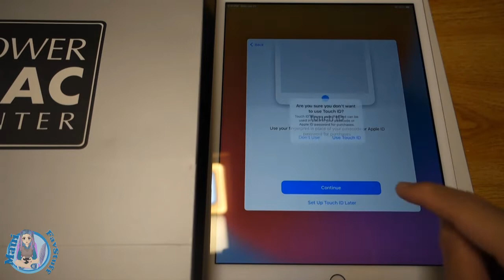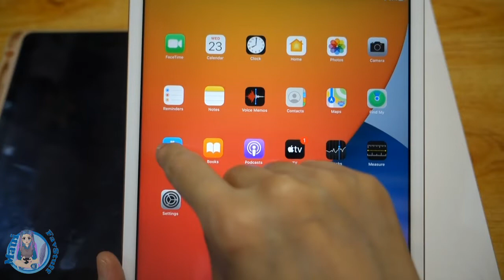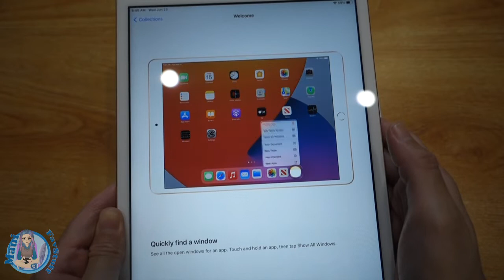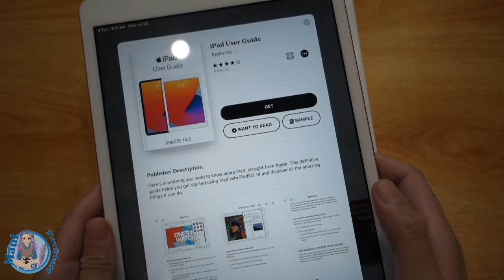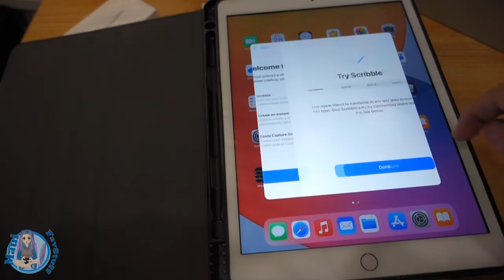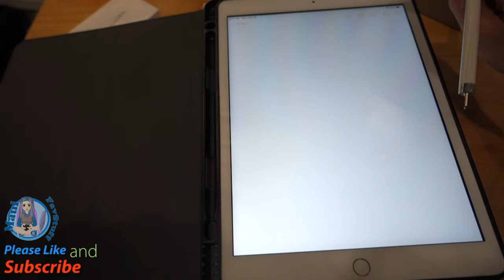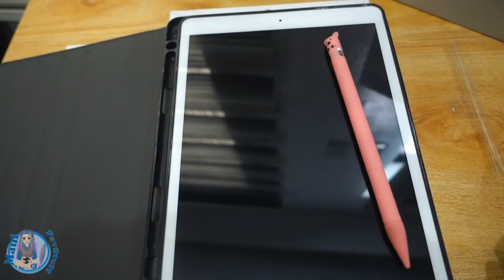New iPad 8th Gen and Apple Pencil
Unboxing new iPad 8th gen and apple pen.
Also unboxing some iPad and apple pen accessories from Lazada online shop like glass protector, iPad case and apple pencil case.

I also made a review about iPad 5th gen and the reason why I love the apple iPad.

Roblox - @MauiFavGames

Music:  Safety_Net by Riot, About_That_Oldie by Vibe Tracks, Skip_To_My_Lou by The Green Orbs and Lovable_Clown_Sit_Com
Alley Cat - Geographer, Retro - Wayne Jones